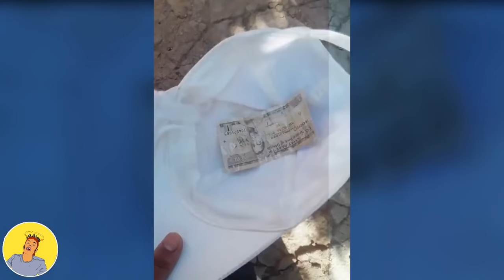ethiopian funny video and ethiopian tiktok video compilation try not to laugh #52